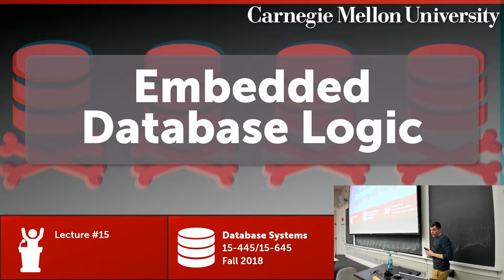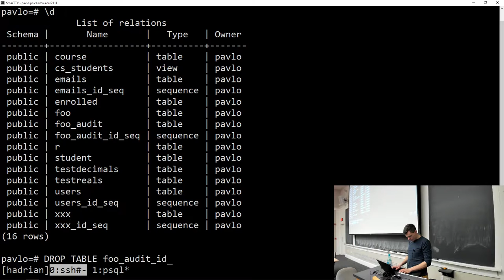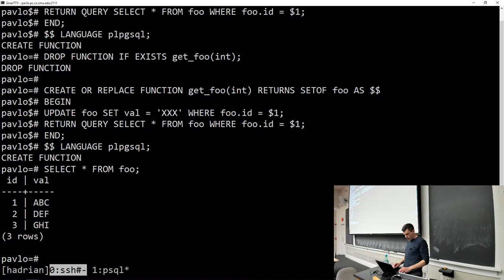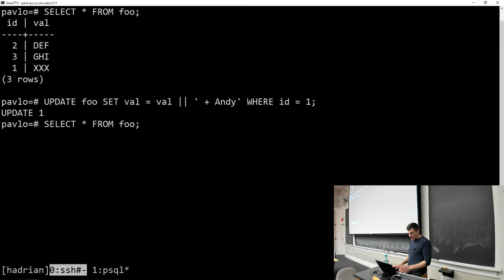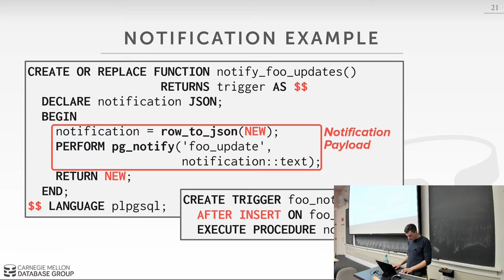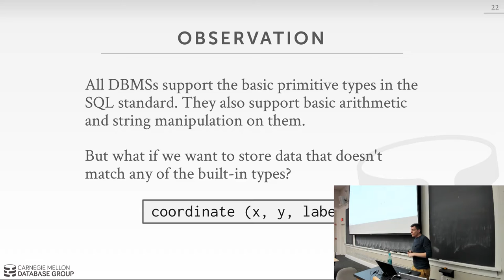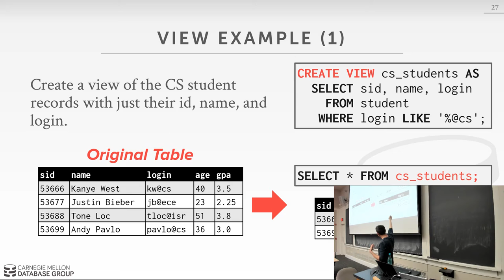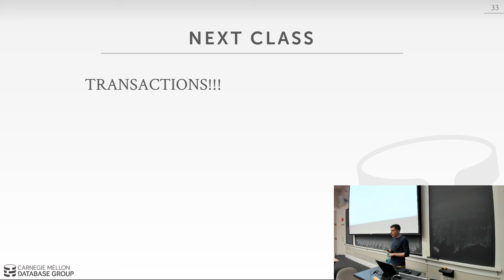CMU Database Systems - 15 Embedded Logic (Fall 2018)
15-445/645 Intro to Database Systems (Fall 2018)